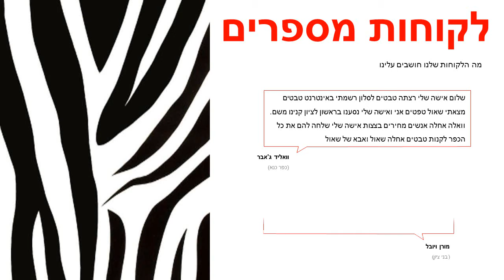טפט זברה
הטפטים מיוצרים על נייר איכותי במיוחד – מחומר ויניל (vinyl)מידות הגליל :רוחב : 45 ס"מ אורך : 15 מטר רץצבע: שחור לבןטפט מט באיכות גבוהה מאוד מתאים לחיפוי רהיטים וזכוכיות.הדבקתו משדרגת משמעותית כל רהיט ומוסיפה ססגוניות , צבע , חום ושיק .ניקיון הטפט מתבצע באמצעות מגבון לח .